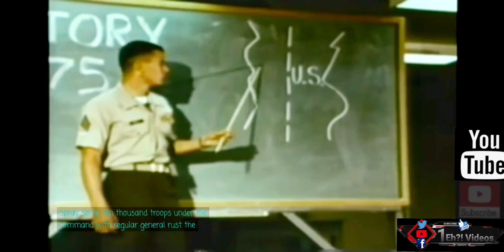Vietnam War 🇻🇳 - USMC: Bootcamp - S1:Ep1 - FULL Documentary FULL Video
In the 1960s the War in Vietnam was in full swing. Over 200,000 Recruits (many of which were drafted Young Men) partook in mandatory 11 week Bootcamp. Which was later cut down to 8 weeks of training.